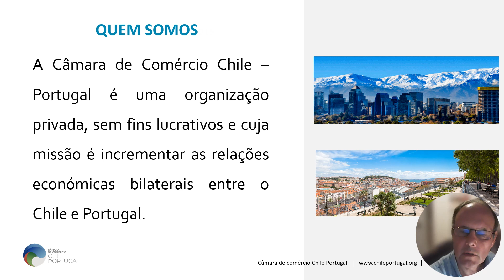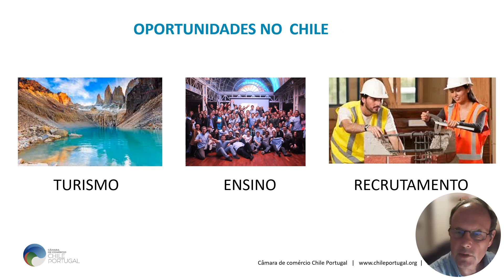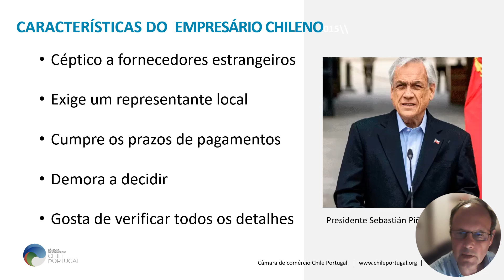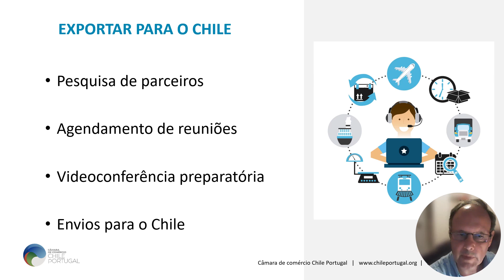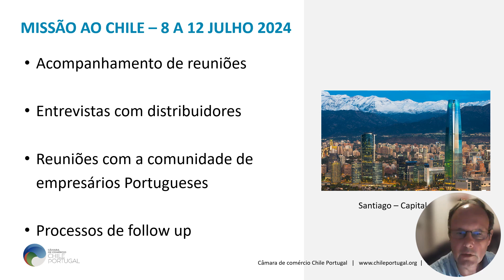Apresentação Webinar 17 Abril 2024 rev3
Exportar para o Chile